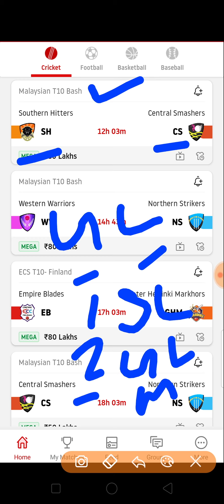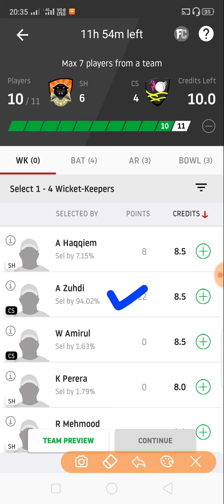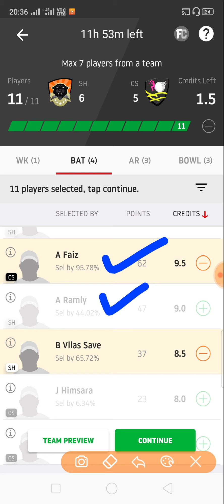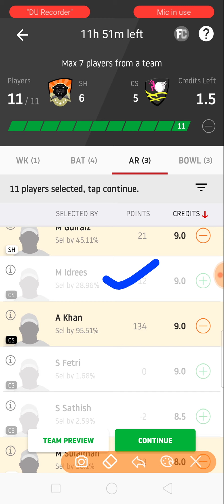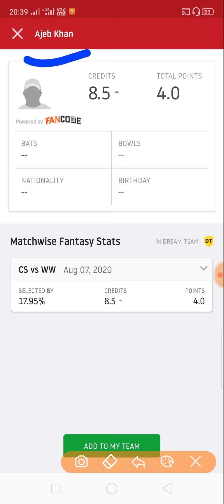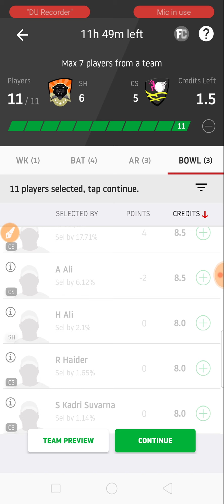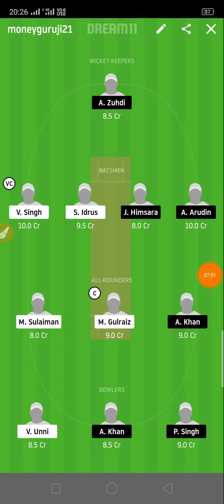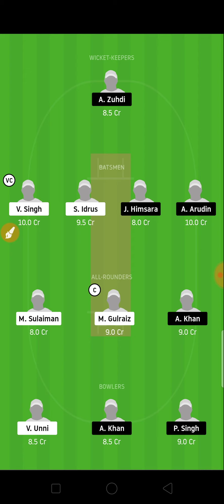SH vs CS TEAM ANALYSIS & PREDICTION | SH vs CS MALAYSIAN T10 PREDICTION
Sh vs cs malaysian t10 team analysis vs prediction, cs vs sh, sh vs cs t10

Sh vs cs team dream11,
Cs vs sh t10,
Cricket news,
Sports news,
Playing xi,
Team prediction,
Team analysis,
How to win grand league in dream11,
Sh vs cs t10

SPORTS MONEY GURUJI